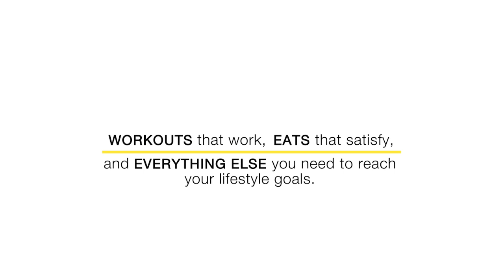Listening To Your Body - Learn When To & When NOT To Listen!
A tip for greater gains, be it weight loss, muscle gain, or life - learn when to and when NOT TO listen to your body!